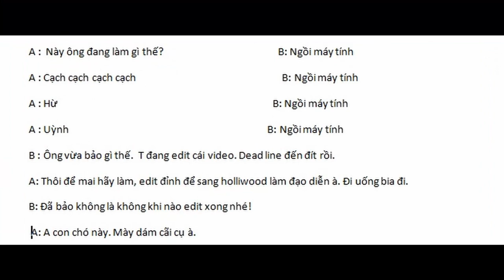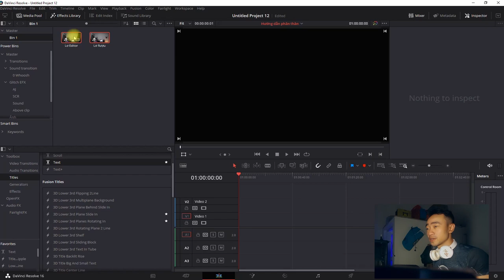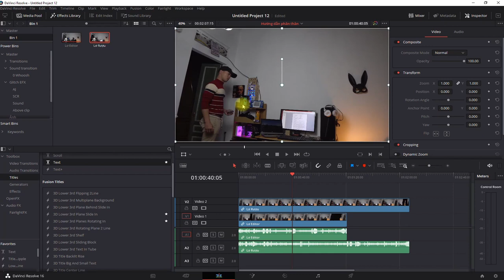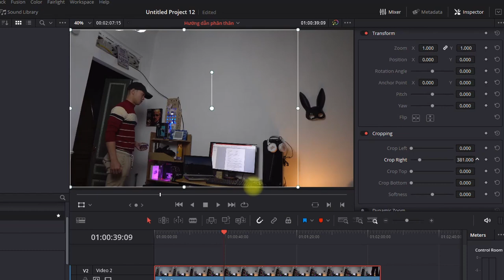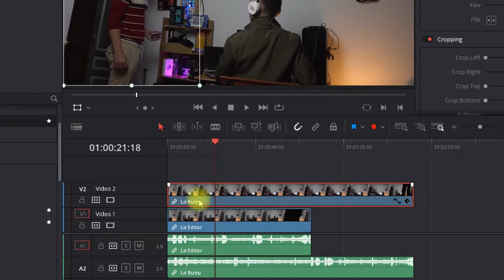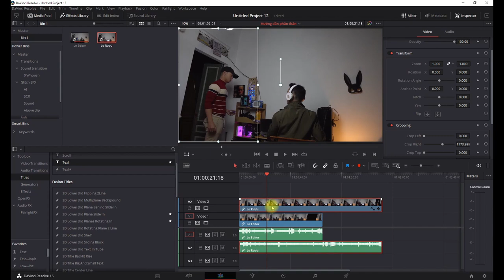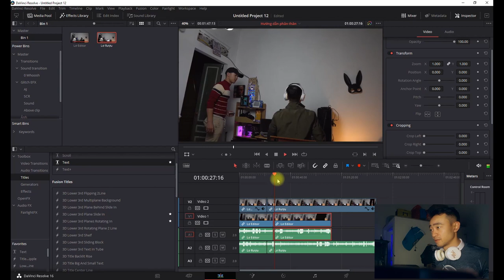HƯỚNG DẪN phân thân video cơ bản ai cũng làm được!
" How to clone your self" (English Sub+ Việt Sub)
Kỹ thuật phân thân đơn giản nhất trong video mà film makers nào cũng cần phải biết.

Nếu thấy video hay hãy nhấn nút đăng kí, không quên nhấn vào nút chuông để theo dõi các nội dung về quay video, du lịch FLYCAM trên kênh Lơ nhé!

Link down app dựng phim của Hollywood: Davinci resolve bản Free